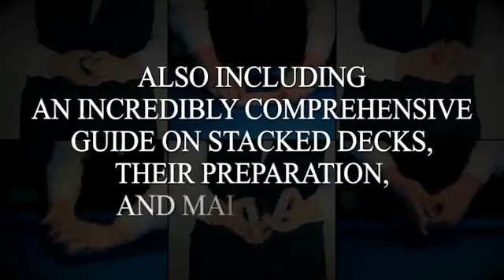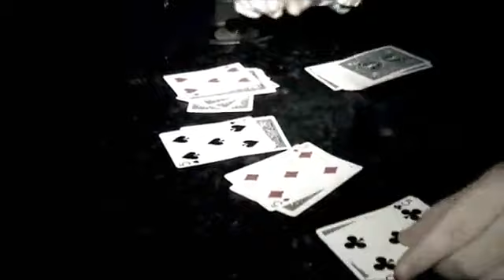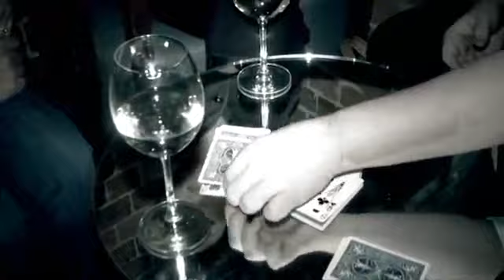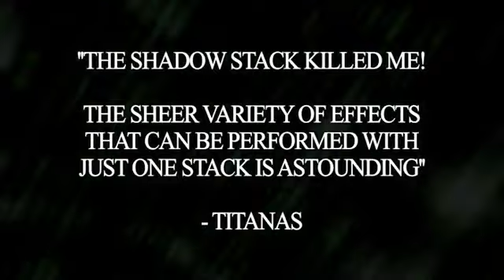Recall by Tom Crosbie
Recall by Tom Crosbie and Wizard Fx Productions
A complete guide to the Memorised Deck.